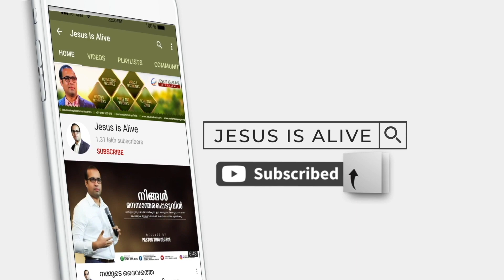Parama Pithavinu Sthuthi II Br. Emmanuel KB | Br Ashish | Malayalam Christian Song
പരമ  പിതാവിന്  സ്തുതി  പാടാം
അവനല്ലോ  ജീവനെ  നൽകിയവൻ
പപങ്ങളാകവെ  ക്ഷമിചിടുന്നു
രോഗങ്ങലകിലവും  നീകിടുന്നു

2 അമ്മയെപ്പോലെന്നെ  ഓമനിച്ചു
അപകടവേളയിൽ പാലിചവൻ
ആഹാര  പാനിയമേകിയവൻ
നിത്യമാം  ജീവനെ  നല്കിടുന്നു

3 ഇടയനെ ’പോലെന്നെ  തേടിവന്നു
പപകുഴിയിൽ  നിന്നെറ്റിയവൻ
സ്വന്തമാകി  നമ്മെ  തീർത്തിടുവാൻ
സ്വന്ത  രക്തം  നമുകേകിയവൻ

4 കൂടുകളെ ’കൂടെ ’കൂടിളകി
പറകുവനായി നമ്മെ  ശീലിപ്പിച്ചു
ചിറകുകലതിന്മേൽ വഹിച്ചു  നമ്മെ
നിലം ’പരിചായി നാം  നശിചിടാതെ

5 സ്തോത്രം  ചെയാം  ഹൃദയംഗമായ്
കുമ്പിടാം അവൻ  മുമ്പിൽ ആദരവായി
ഹല്ലേലുയ  പാടാം  മോദമോടെ
അവനല്ലോ  നമ്മുടെ  രക്ഷയിൻ ’പാറ

“malayalam christian messages 2018” “devotional” “pentecostal”  “christianity”  “inner healing message” “inner healing prayer” “malayalam worship song” “malayalam worship live” “malayalam worship christian songs” “malayalam worship songs with lyrics” “malayalam worship songs new”  “malayalam worship songs latest”